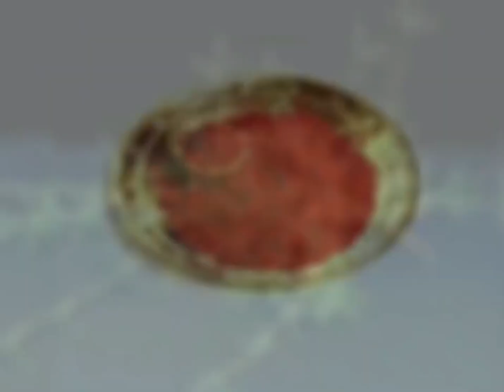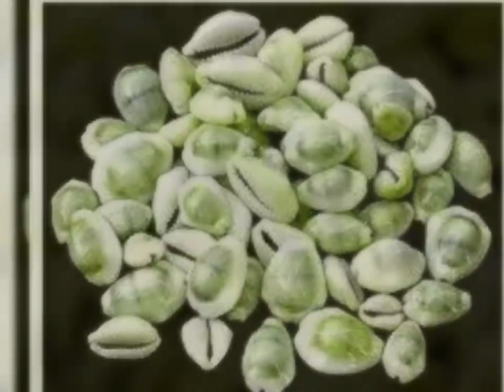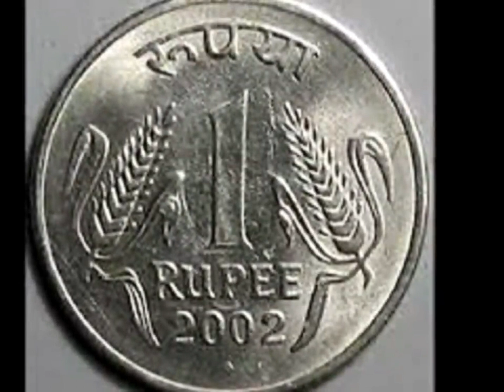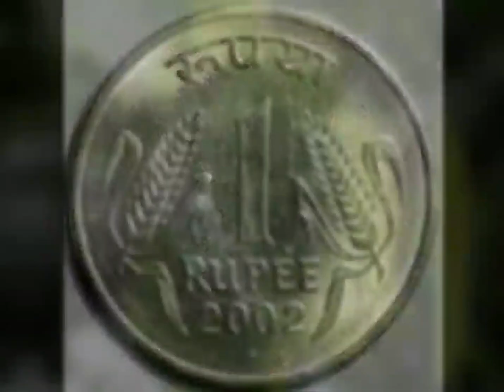Budhawar Upay: बड़ा बुधवार 1 चुटकी सिन्दूर रख दें यहां सारे काम बनते चले जाएंगे रातों-रात चमक जाएगी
बड़ा बुधवार 1 चुटकी सिन्दूर रख दें यहां सारे काम बनते चले जाएंगे रातों-रात चमक जाएगी किस